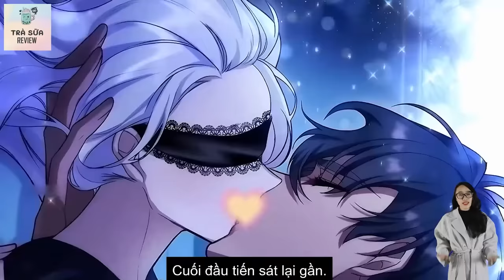Kết hôn với hắc thần chiến tranh Phần 1 - Nữ chính cưới chồng nhưng không được nhìn mặt chàng